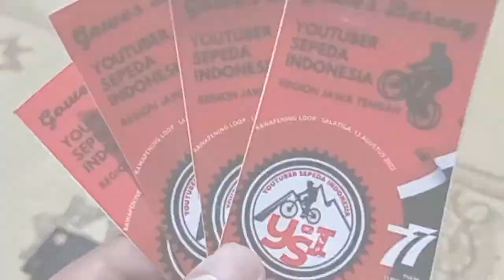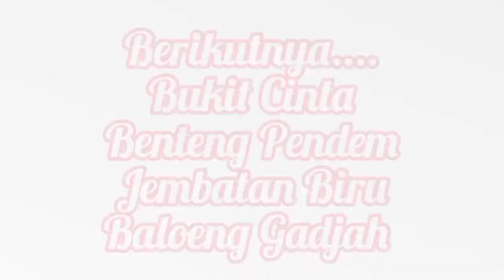Suasana Bersepeda Gobar Perdana YSI Jateng